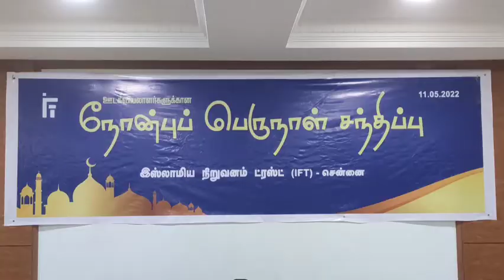இஸ்லாமிய நிறுவனம் அறக்கட்டளை சார்பில் ஊடகவியலாளர்களுக்கான நோன்பு பெருநாள் சந்திப்பு நிகழ்வு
DT NEWS#இஸ்லாமிய#நிறுவனம்

பெரம்பூர் : இஸ்லாமிய நிறுவனம் அறக்கட்டளை சார்பில் ஊடகவியலாளர் மற்றும் பத்திரிகையாளர்களுக்கான நோன்புப் பெருநாள் சந்திப்பு நிகழ்ச்சி சென்னை ஐ.எப்.டிவளாகத்தில் உள்ள இஸ்லாமிய தகவல் மையத்தில் நடைபெற்றது.

இந்த நிகழ்வில் திறளான ஊடகவியலாளர்கள் மற்றும் பத்திரிகையாளர்கள் கலந்து கொண்டு சிறப்பித்தனர்.
இஸ்லாமிய நிறுவனம் அறக்கட்டளையின் இணைச்செயலாளர் ஜலாலுதீன் செய்தியாளர்களிடம் கூறியதாவது
இந்த நிகழ்வு தொடர்ந்து 25 வருடங்களாக நடைபெற்று வருகிறது இந்த நிகழ்வில் கவிஞர் சுரதா, சிலம்பொலி செல்லப்பனார், சின்னகுத்தூசி, நக்கீரன் கோபால் உள்ளிட்ட   ஊடகவியலாளர்கள்  கலந்து கொண்டு சிறப்பித்துள்ளனர். மேலும் இந்த நிகழ்ச்சியின் நோக்கம் ரமலான் நோன்பிற்கு பிறகு அனைத்து நல்ல உள்ளங்களையும் ஒருங்கிணைக்கும் விதமாகவும், அன்பை அன்பை வளர்த்துக் கொள்வதற்கும், மகிழ்ச்சியை பரிமாறிக் கொள்வதற்காகம் இந்த நிகழ்வு நடைபெறுவதற்கு ஏற்பாடு செய்து வருகிறோம் என்று தெரிவித்தார்.